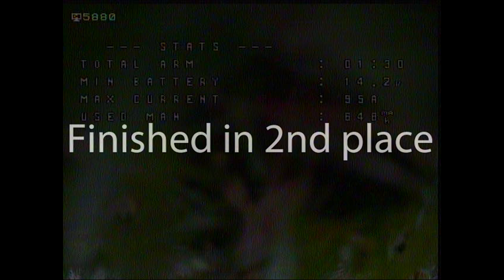SDC RD8 2018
Frame: MAD-S (Prototype)

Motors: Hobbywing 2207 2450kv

Props: HQ 5048x3

ESC: Hobbywing 4in1 45A

FC Hobbywing G2

Batteries: Tattu 1550mah 95c R-line

Camera: Runcam Eagle micro

Vtx: TBS Unify

RX: R-xsr

Goggles: Skyzone SKY02 V+

Elefun
HQ props
Hobbywing
Runcam
Tattu